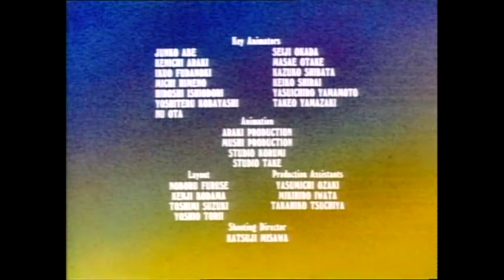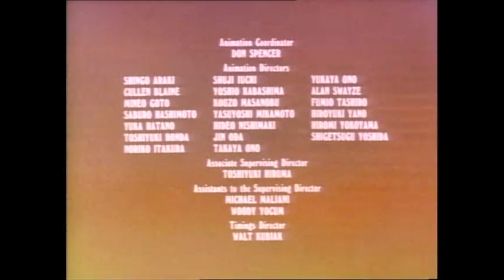HeathCliff - City Slicker Cat